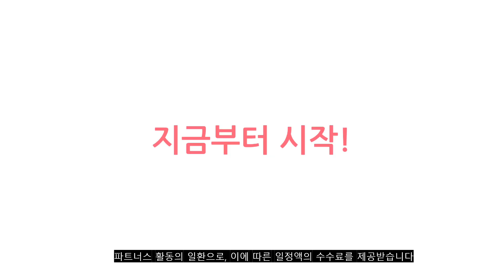2023년 이거 강력추천! 휠세정제 가격,후기,평점 비교 추천순위 top10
❤️❤️❤️2023년 이거 강력추천! 휠세정제 가격,후기,평점 비교❤️❤️❤️
1위. 더클래스 휠 타이어 올인원 4종 세트, 1세트 [29,900원]

2위. 소낙스 휠 클리너, 500ml, 1개 [14,600원]

3위. 더클래스 다이나믹 휠 클리너 휠세정제 타이어 갈변제거, 500ml, 1개 [10,980원]

4위. #1+1 불스원 강력 휠크리너-600ml, 2개, 600ml   [11,000원]

5위. 더클래스 다이나믹 휠 클리너 휠세정제 타이어 갈변제거, 500ml, 1개 [10,980원]

6위. 디크로닉 제로더스트 휠크리너 500ml + 휠 브러시 베스트 오퍼 세트, 1세트 [9,500원]

7위. 더클래스 휠 타이어 올인원 4종 세트, 1세트 [29,900원]

8위. 글로스브로 더스트어웨이 휠클리너, 500ml, 1개 [6,330원]

9위. 더클래스 다이나믹 휠 클리너 휠세정제 타이어 갈변제거, 500ml, 2개 [19,980원]

10위. K2 휠 크리너 철분 제거제, 700ml, 1개 [12,940원]